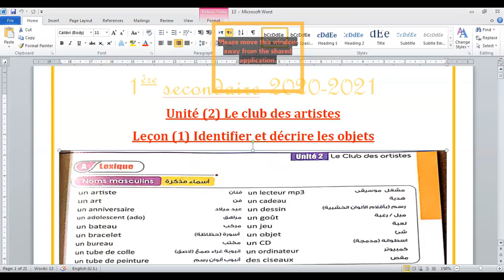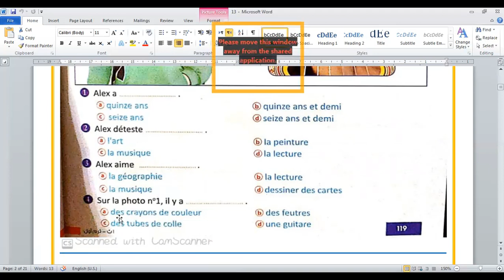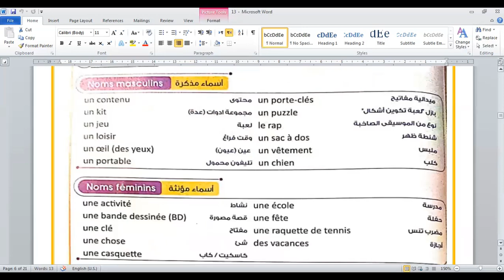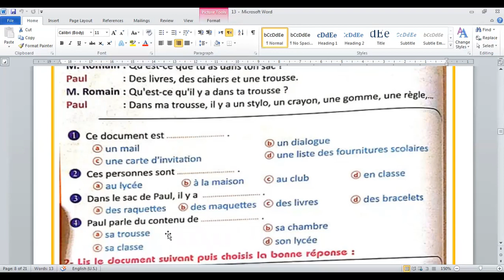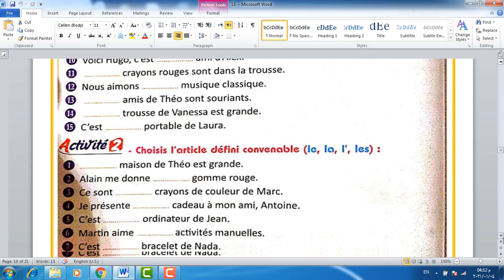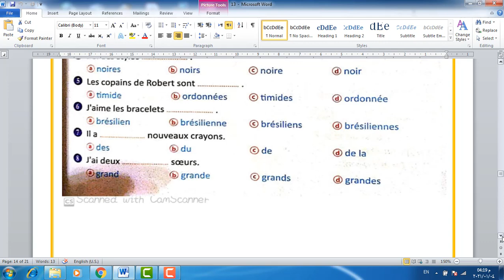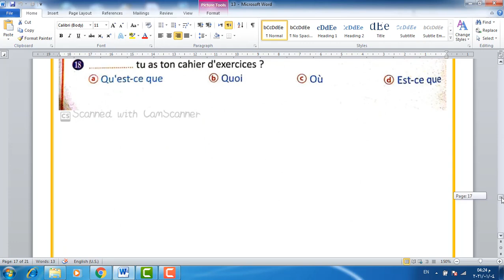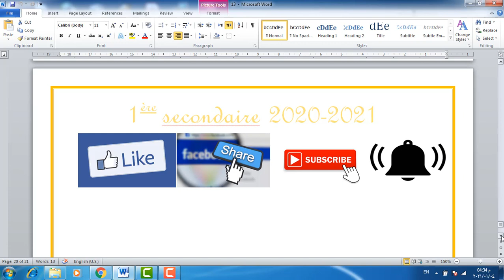منهج اللغة الفرنسية اولى ثانوى النظام الجديد التابلت 2020 - 2021 | الحصة 13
شرح منهج اولي ثانوي النظام الجديد 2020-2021 الحصه 13 وفيها تكمله لمنهج اولى ثانوي و هيكون الشرح سهل ومبسط لكي تستطيعوا تحقيق الدرجات النهائيه في ماده اللغه الفرنسيه النظام الجديد التابلت 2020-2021   في نهايه العام